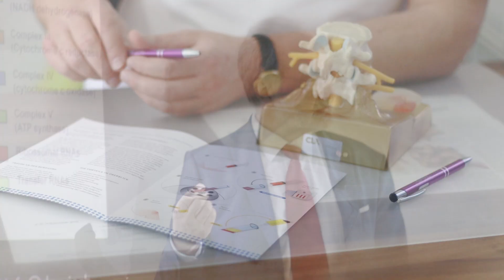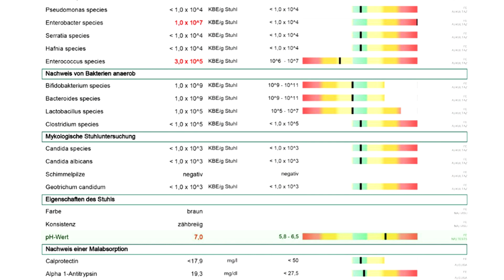Diagnostik bei Pilzbelastung im Darm? Candida und Schimmelpilze, Teil 2! | Dr. med. Dirk Wiechert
Im letzten Beitrag ging es im Allgemeinen um Pilzbelastungen im Darm - heute widmet sich Dr. Wiechert den diagnostischen Möglichkeiten, die bei einem Verdacht auf Pilzbefall des Darms ratsam sind, damit man nicht etwas therapiert, das gar nicht da ist.

Schauen Sie auch im Newsletterarchiv, nutzen Sie die Suchfunktion.

Bitte beachten Sie:

Die hier dargebotenen Informationen und Empfehlungen dienen ausschließlich der allgemeinen Information und haben weder werbenden, noch beratenden Charakter.

Sie ersetzen in keinem Fall den individuellen, persönlichen Rat eines Arztes und auch keine medizinische Hilfe.

Von einer Behandlung ohne Absprache mit einem Arzt in diesem Fachgebiet - insbesondere bei bekannten Vorerkrankungen und unklaren Beschwerden - wird dringend abgeraten.